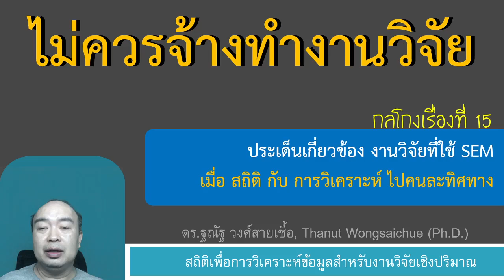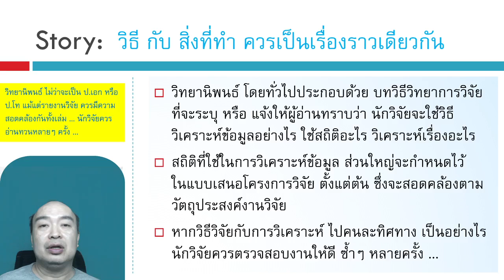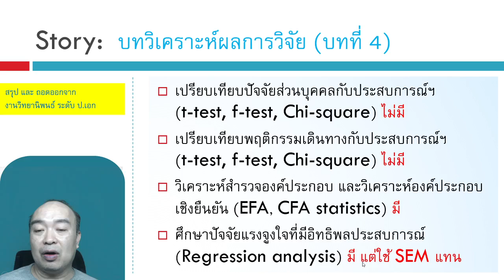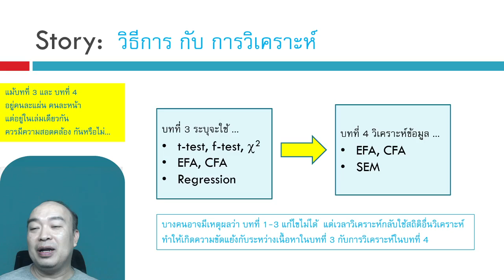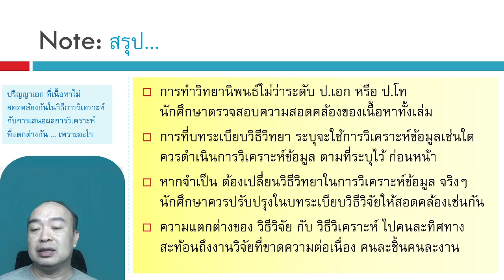Statistics & Methodology: it's apples and oranges.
@Thanut Wongsaichue